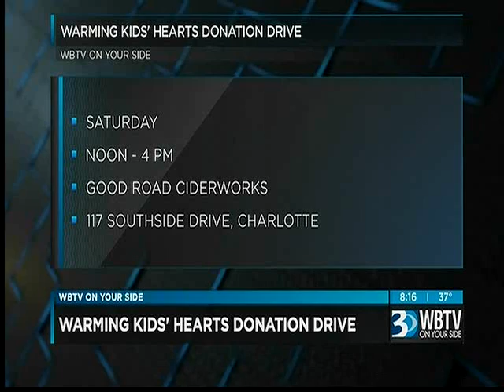01.30.18: PM #1 | Warming Kids' Hearts